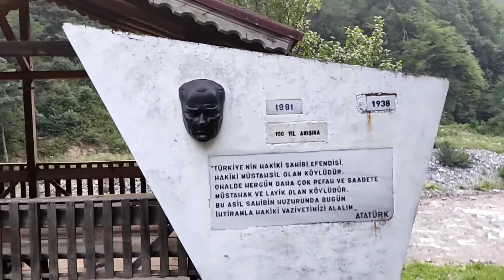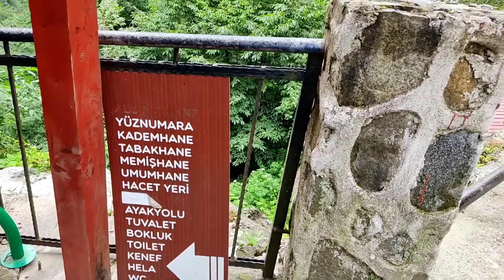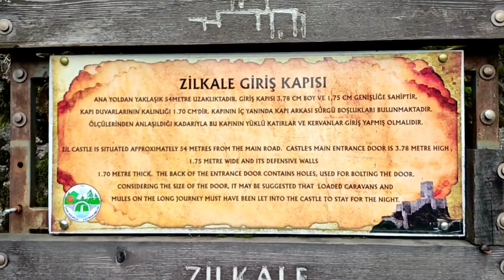VLOG 3/ŞENYUVA KÖYÜ 🌲 YAMANTÜRK ÖĞRETMEN EVİ 🌲ZİLKALE 🌲TRAVEL🌲 GEZİ🌲 KARADENİZ TURUNDA GEZİLECEK YER